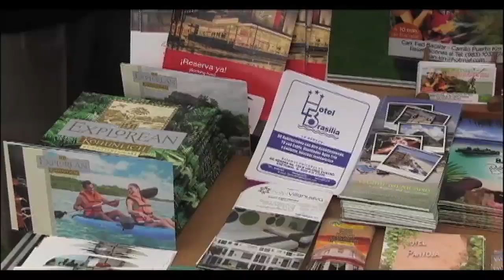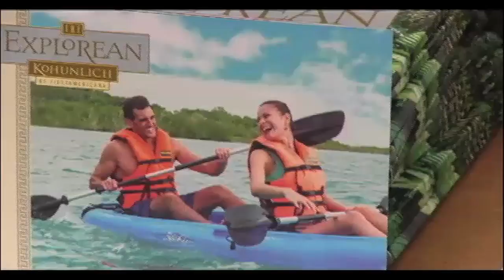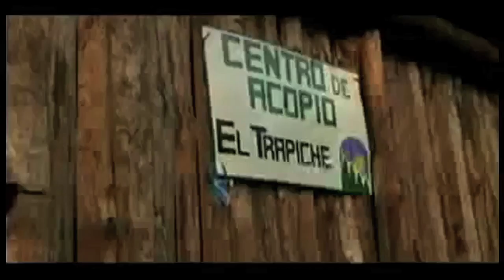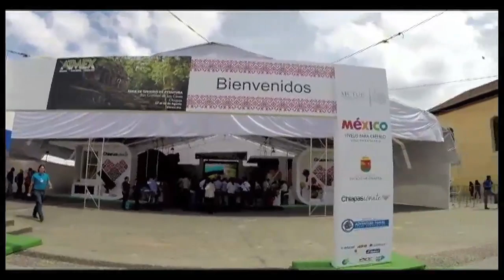San Cristóbal de las Casas, Chiapas. De Tour 06/09/14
Patty Eversbusch te lleva a conocer el hermoso estado de Chiapas, en un recorrido que comprende una visita a San Cristóbal de las Casas.